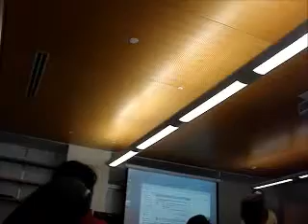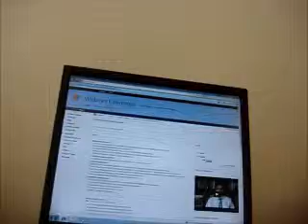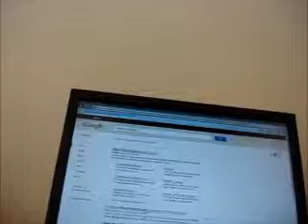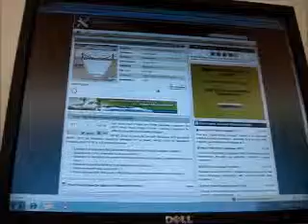west point bridge a